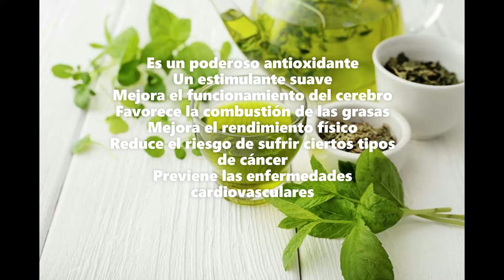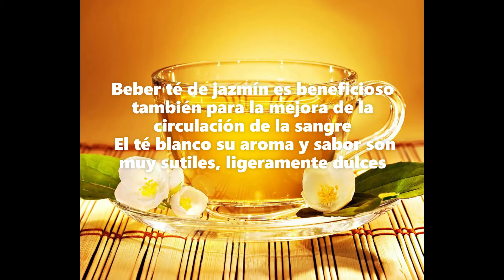Té gourmet youtobe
Beneficios del té  gourmet